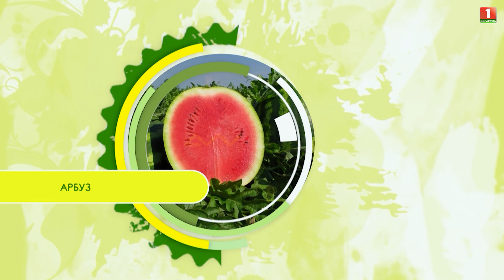Секреты выращивания арбузов | Прививка хвойных растений| Как вырастить рассаду капусты| Дача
Журналист Юлиана Авласцова продолжает узнавать секреты отменного урожая и путешествовать по самым необычным белорусским дачам. Ей помогает ведущий Юрий Авласцов — телеоператор, который умеет снимать, копать и пробовать на вкус всё, что выросло на даче😎 Смотрите прямо сейчас!

00:00 — Начало;
00:10 — Секреты выращивания арбузов;
03:00 — Прививка хвойных растений;
08:05 — Выращивание рассады арбузов;
12:43 — Как вырастить рассаду капусты;
16:17 — Посадка рододендронов;
20:50 — Прививка хвойных растений;
23:39  — Прививка комнатных растений.

Всё самое интересное смотрите в новом выпуске программы "Дача"!